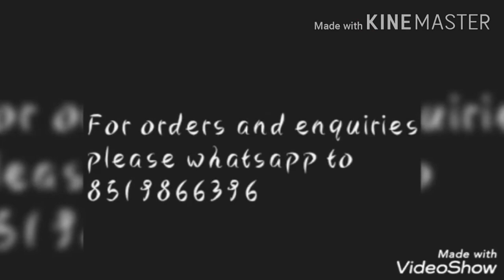Latest bridal collections and bead collection with prices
Day3
Latest jewellery
Latest bridal collection
Latest bead collection

Also follow up on Instagram